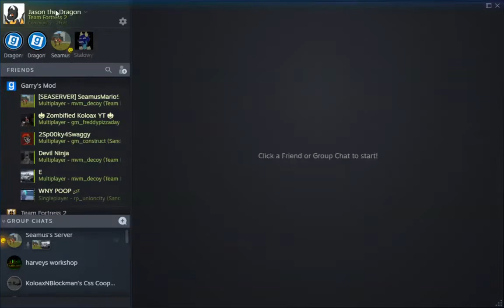random tf2 clips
this video is a reupload from the original Jasonthedrag0n channel, the original channel is rebranded and these videos have been deleted as a result.